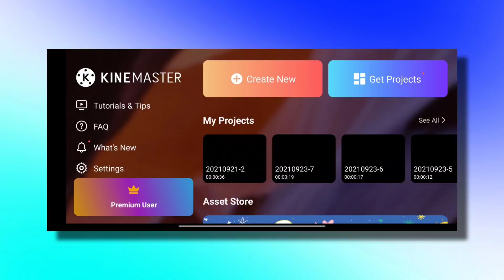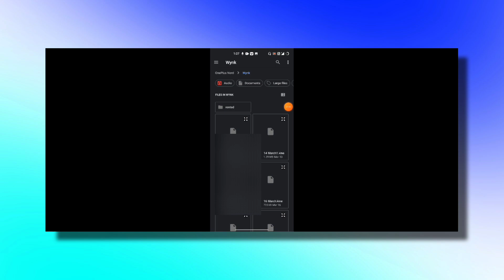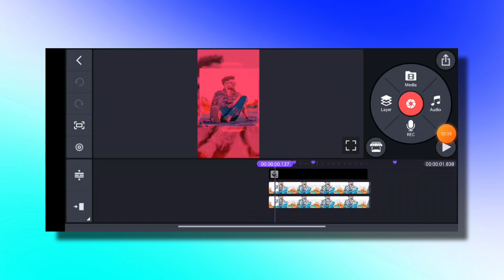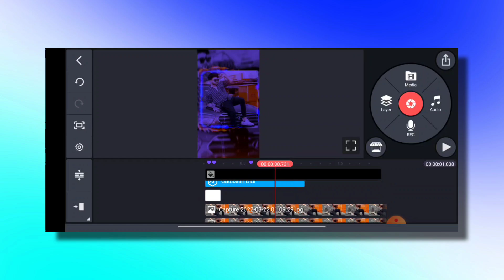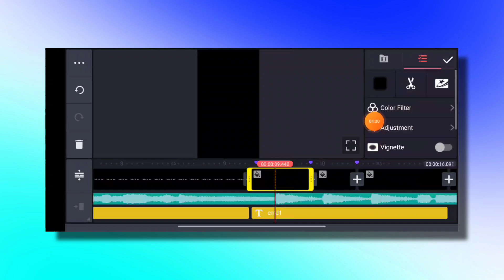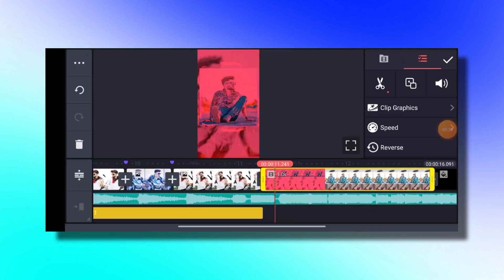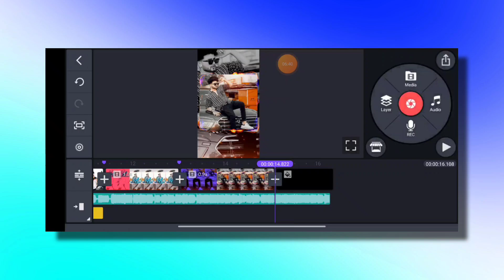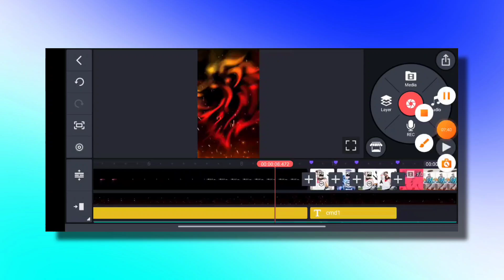🔥Next level attitude status video editing kinemaster video editing | boys attitude status editing